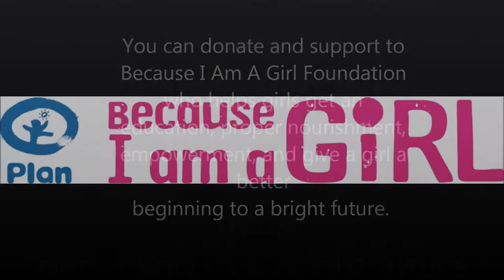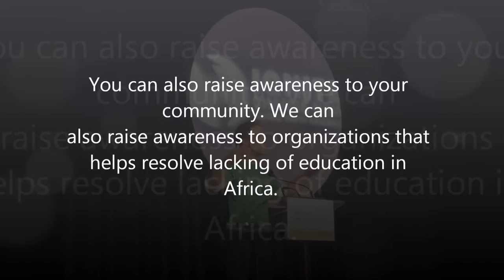Education In Africa 2minutes 2012 Final Cut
Ghelo Hipolito and Joshua Lingal, Lack Of Education In Africa
What we changed:
-expert information
-less information
 less pictures
Credits:
-Casey A. for brainstorm ideas